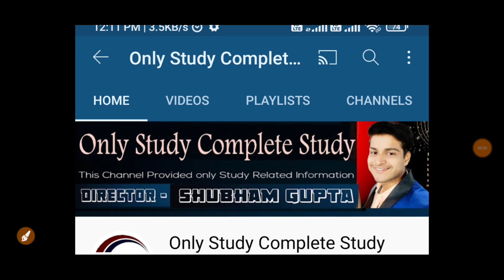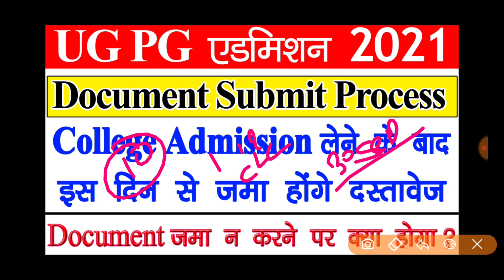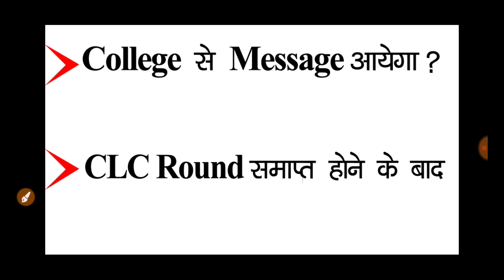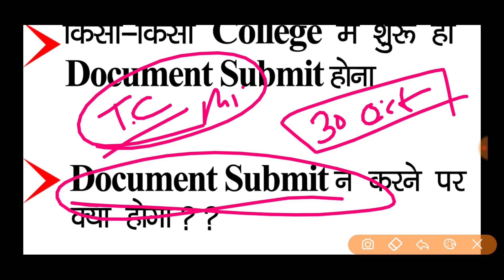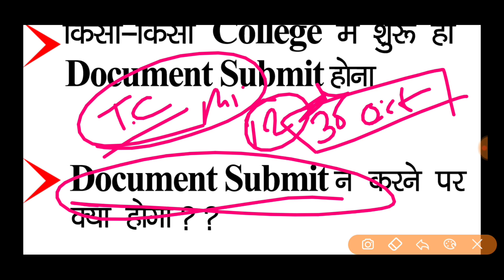UG, PG Document Submit Process || College में Document कब जमा करने होंगे //कौन से Document जमा होंगे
CLC Round ==

Ug, PG CLC Round में कोई कॉलेज नही मिला या अपनी पसंद कॉलेज नही मिला तो ये काम करो